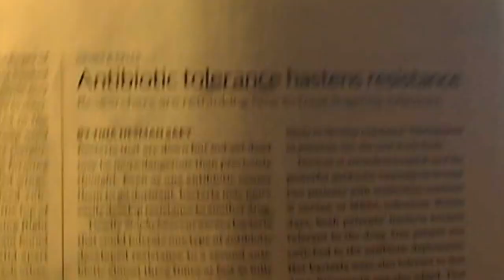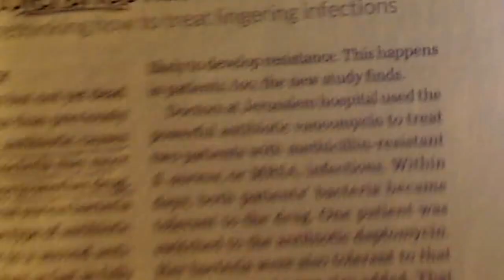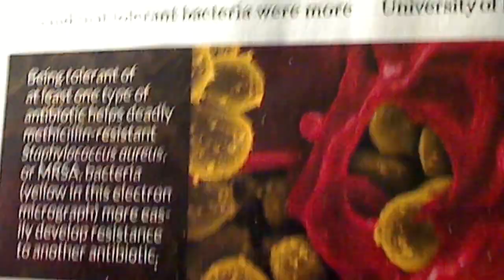Antibiotic Resistance is not Evolution at All – PO#176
Antibiotic Resistance is not Evolution at All

Finally ... new research and data are coming to the side of the creation-led model for the treatment of diseases caused by pathogens. Finally. Now we may be able to handle epidemiology on a global scale effectively. That's what comes from operating under the correct paradigm instead of the imaginary one. Amen. Ha. (He who laughs last ...) DrJ

Please note: These vids I am currently posting were originally on FB a few yrs ago. I am re-posting them all now, in order to get them all up and available on YouTube. So the articles, though good and real are not current, and I am told that some of the links also no longer work, So please be aware of that and I apologize for any of the resulting glitches. Also the PPT frame “citations below” won’t be there, but you may ask for them by messaging at the FB page for Points of Origins. Yours, DrJ